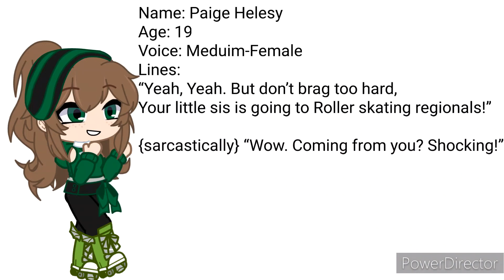[ CLOSED ] NO NEEDED VOICE ACTORS!! | Gacha Club Mini Movie: "On the Rink" | Read Description!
Hi.

So, I need voice actors for a gacha mini movie, "On the Rink."

Rules:
Must be 11 or older
MUST have discord for communication and voice acting
Little to no background noise when auditioning or recording
Good quality sound/mic
You're not allowed to drop out once you are selected!
You must be available mostly on weekends, for school sake.

**THE DEADLINE IS OCTOBER 16TH AT MIDNIGHT**

Hope you try and have fun!
Put any questions in the "Rules" Chat Channel!